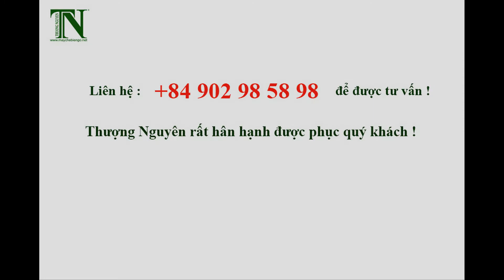MÁY LÀM MỘNG ÂM CNC YOM 4D - MÁY CHẾ BIẾN GỖ THƯỢNG NGUYÊN TẠI BÌNH DƯƠNG